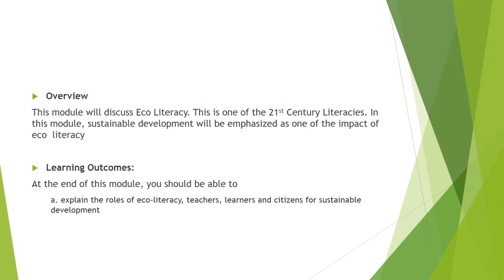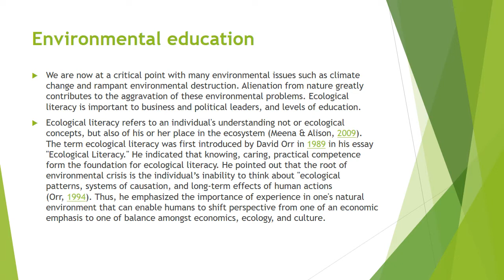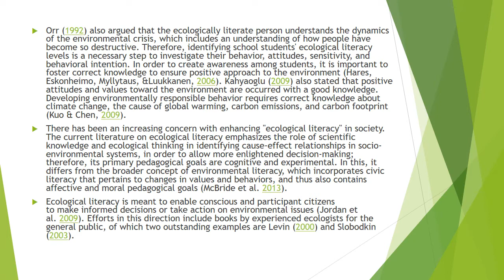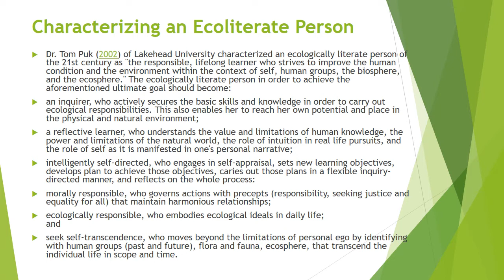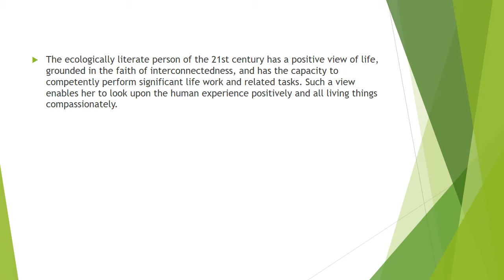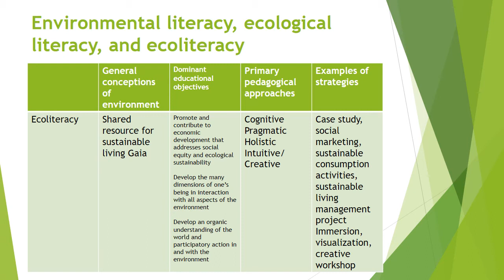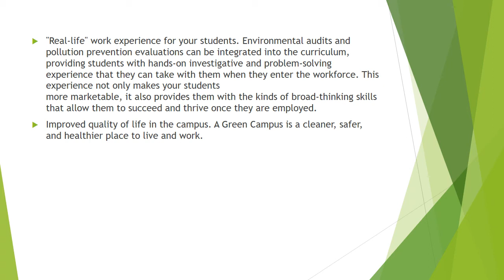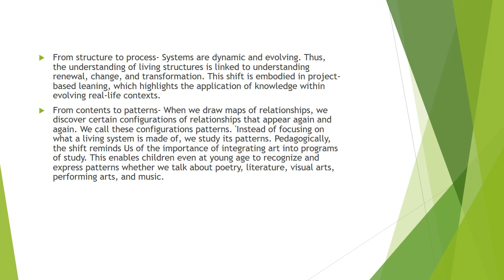Eco literacy Part 1